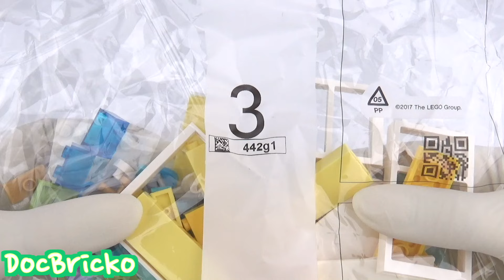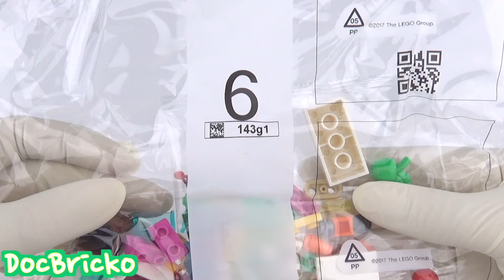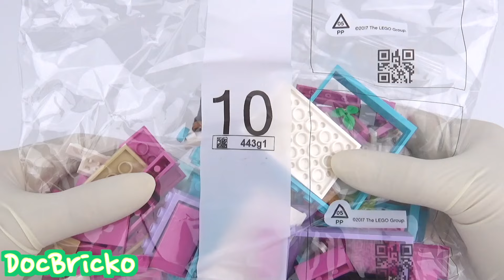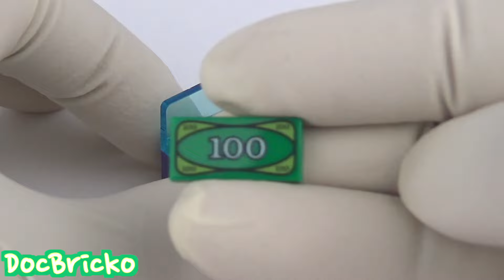LEGO Friends Main Street Building 41704